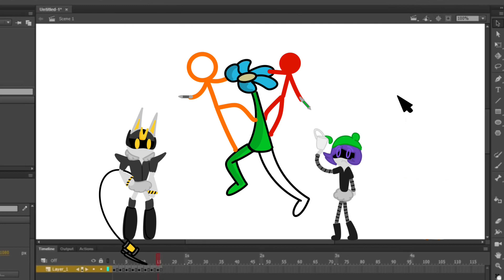Murder drones concept fanart for 2022